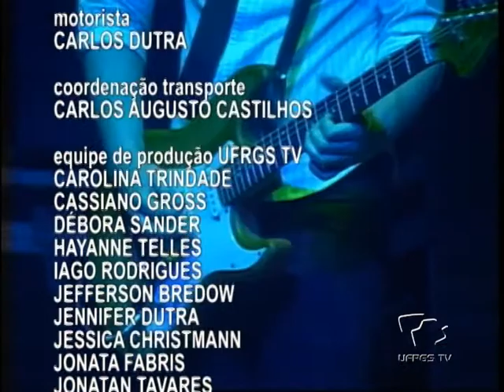Som no Salão - Marcelo Birck [parte II]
O programa apresenta a segunda parte do show do músico Marcelo Birck no projeto Som no Salão.

Acompanhe a programação e as novidades da UFRGSTV pelo e pelo Facebook